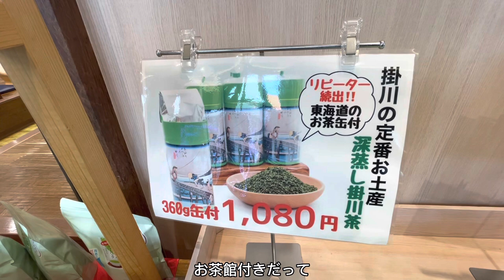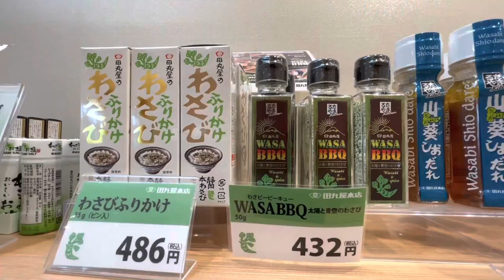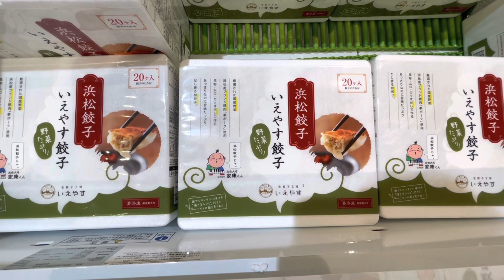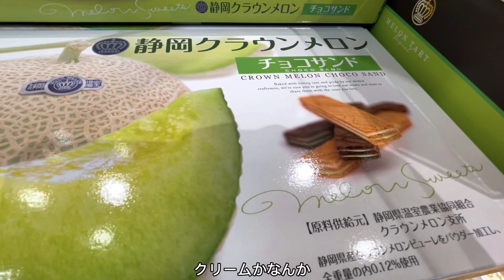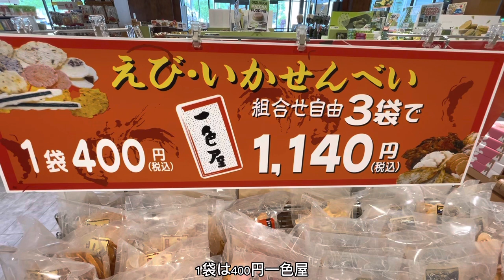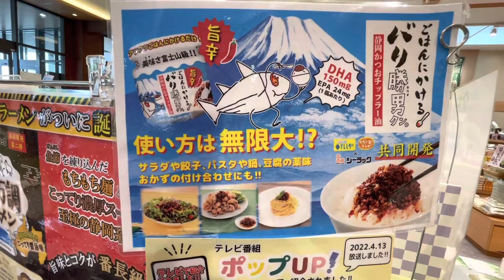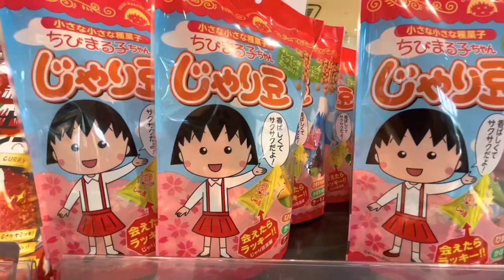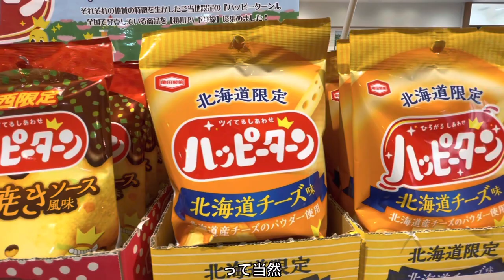【掛川名産街】静岡県限定のご当地お土産がいっぱい。